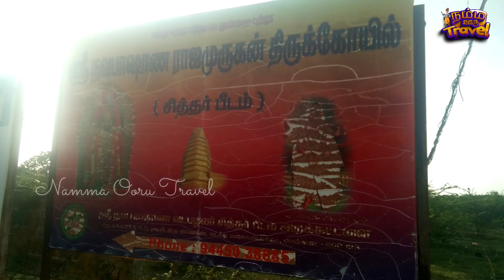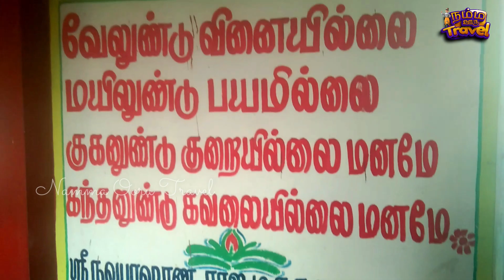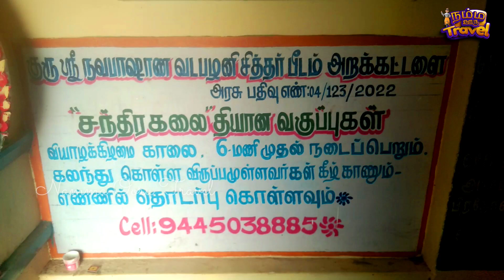தீராத நோய் திருமண தடை புத்திர பாக்கியம் நவகிரக தோஷம் நீங்கும் | ஶ்ரீ நவபாசன ராஜா முருகன் கோயில்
address : 24-25A, SRD ROYAL CITY ANNEX, Navapashana Murugan Kovil Street, NORTH MALYAMBAKKAM, Chennai, Tamil Nadu 600123
Time : 7 to 12pm & 5 to 8 pm